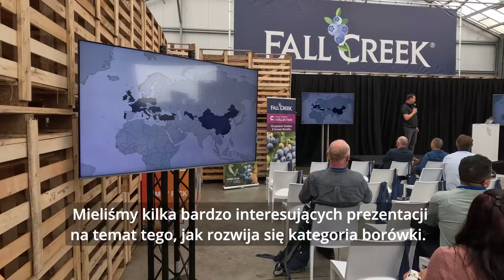Jakie będą nowe odmiany od Fall Creek? Field & Forum 2024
W jakim kierunku zmierza hodowla nowych odmian borówki w Fall Creek?
Już po raz kolejny w Niderlandach szkółka Fall Creek zorganizowała spotkanie Field & Forum. Było ono doskonałą okazją do zaprezentowania nowych trendów na rynku borówki i tego w jakim kierunku zmierza hodowla i selekcja nowych odmian borówki.